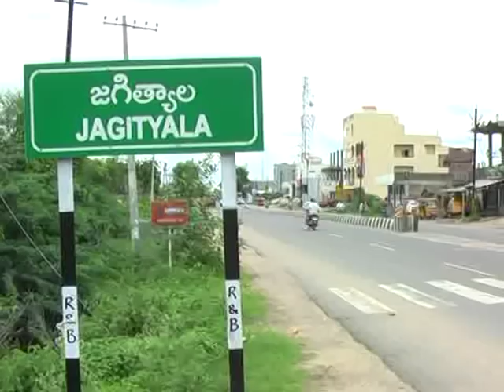జగిత్యాల : మండల కాంగ్రెస్ పార్టీ ముఖ్య కార్యకర్తల సమావేశం, పాల్గొన్న ఎమ్మెల్సీ టి. జీవన్ రెడ్డి